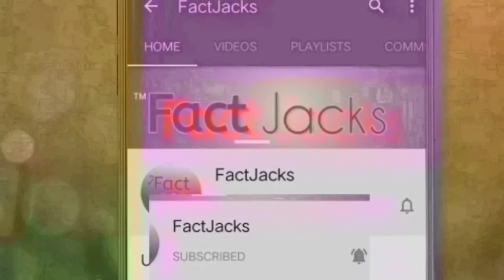ये लकि बच्चे जो करोड़ों में एक है (आपको जरूर देखना चाहिए)This child who is one of the millions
This is the best Amazing facts and mysterious in hindi general knowledge for students and people
The Best Amazing facts and mysterious video by FactJacks